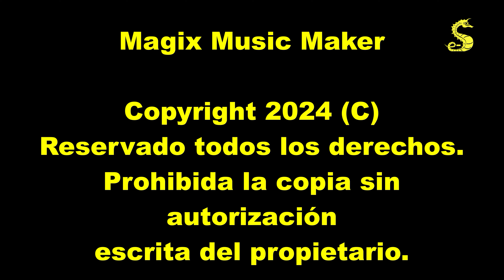Bautizo Shara y Marc Badalona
En este vídeo os mostramos  algunas imágenes captadas durante el bautizo de submarinismo en mar de Shara con sólo 10 años y su padre Marc.

Como podéis imaginar la cámara era un accesorio no primordial y por eso las imágenes salen algo movidas y desde un ángulo raro.

Grabado con una cámara Gopro Hero 6 Black 4K. en una carcasa Isotta.